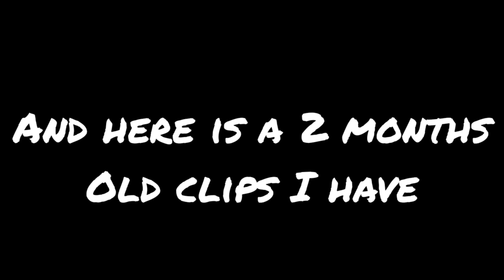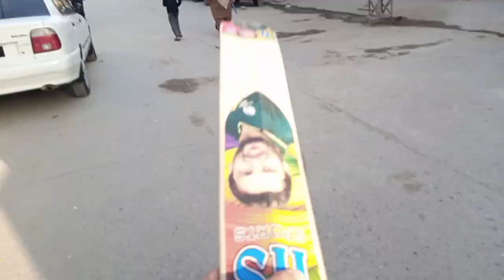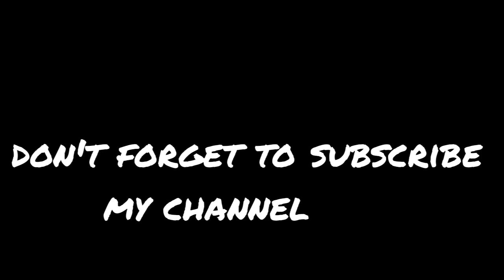PLAYING CRICKET WITH MY BEST BUDDY💗💖| The Billy's Show| Vlog No 25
I hope you will like this Video and make sure to subscribe my channel for more videos and in this Video I playing cricket with my best Buddy the one and only Ahmed hassan 💗💗

Para apoyar su habibi en su proyecto de enseñar Mexico a todo el Mundo y romper estererotipos, aqui les dejo mi Paypàl acaso que gustan apoyar su habibi :)
LES AGRADEZCO CON TODO MI CORAZON PELUDO ;-)

saludos desde PAKISTAN 🇵🇰

viva Mexico 🇲🇽

PAKISTAN zindabad 🇵🇰

Allah Hafiz ❤️🙏